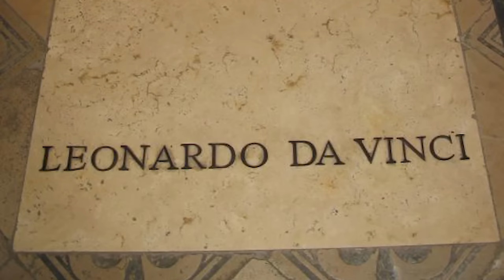Life and Work of Leonardo da Vinci - Great Personalities of History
Leonardo da Vinci was born in 1452, in Italy. He was an artist, scientist, engineer, and inventor. Among his main and most famous works are the "Mona Lisa" and "The Last Supper." His notebooks demonstrate a genius in the fields of anatomy, engineering, and optics. He was a brilliant mind, far ahead of his time.